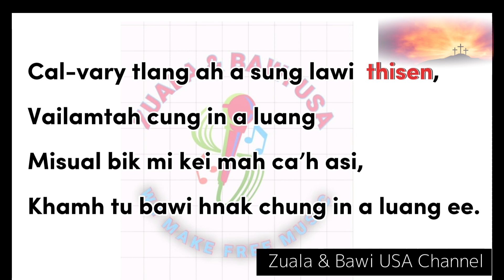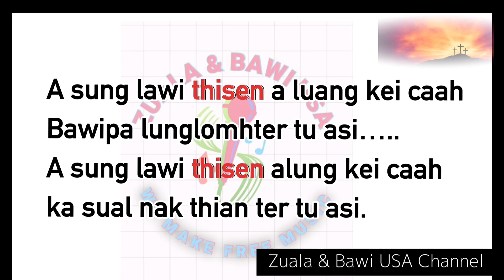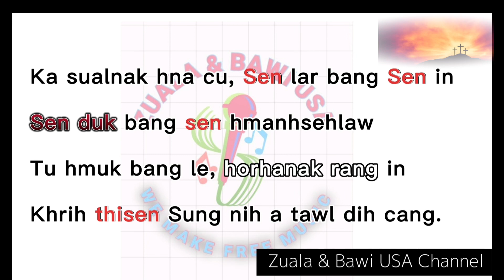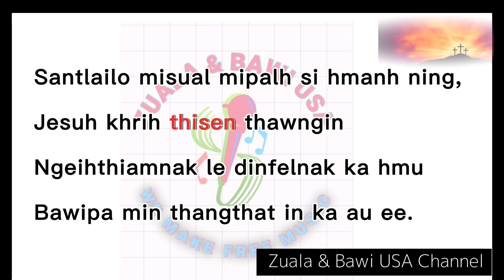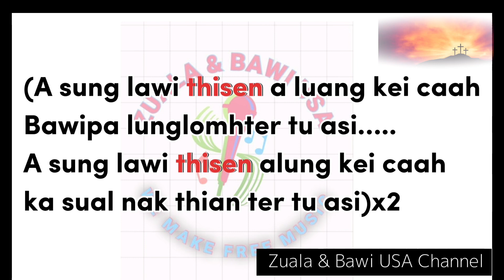A Sunglawi Thisen Karaoke with Lyrics || Laihla Trio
Laihla Instrumental
Laihla Soundtrack
Laihla Karaoke
laihla lyrics
Mizo karaoke
Hla karaoke
Hla karaoke
Pathian hl
Love song hla
Duet karaoke
Lai karaoke
Lai karaoke
Karaoke
duet laihla
laihla duet

Its very hard to make even one video so please let us know IF ANY CONTENT OWNER HAS SOME ISSUES - We can remove it anytime.